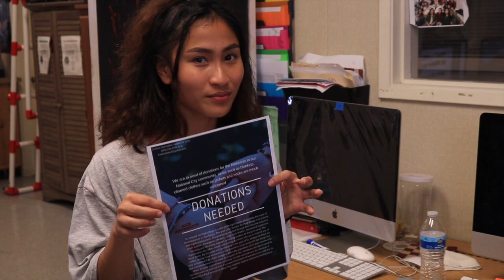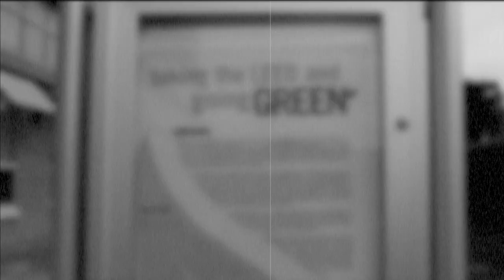RDR May 6, 2019